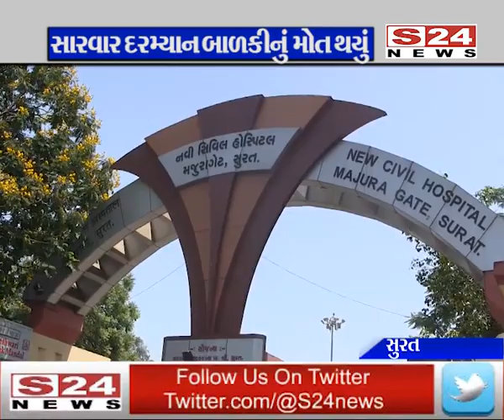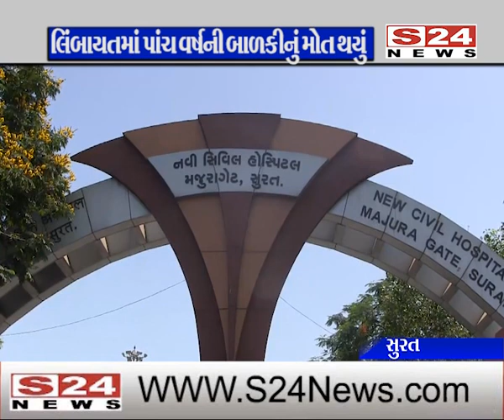સુરતમાં લિંબાયત વિસ્તારમાં પાંચ વર્ષની બાળકીનું પાંચ દિવસના તાવમાં મોત થયું